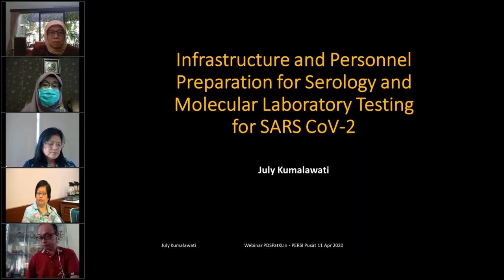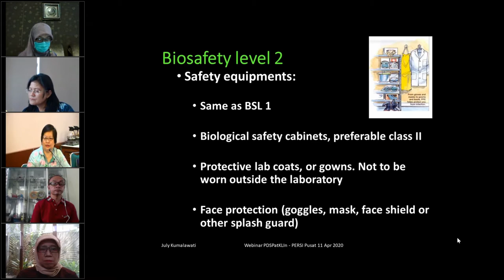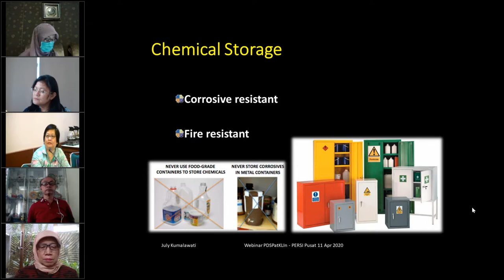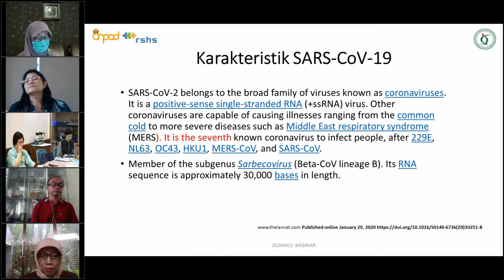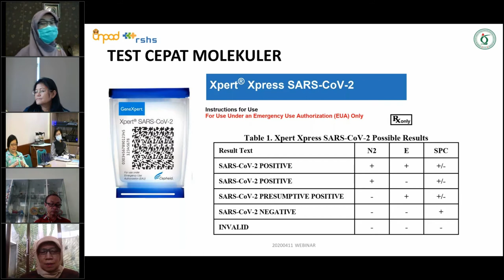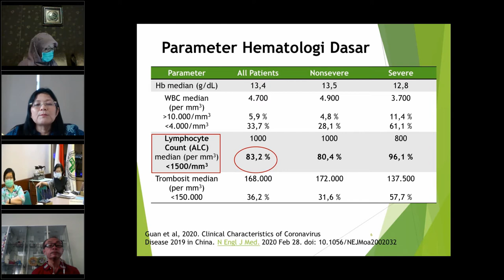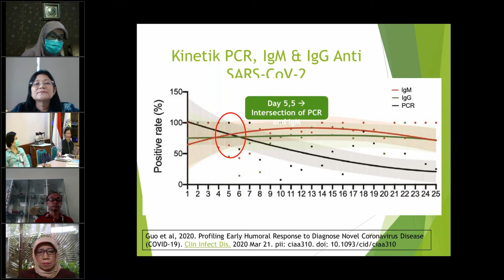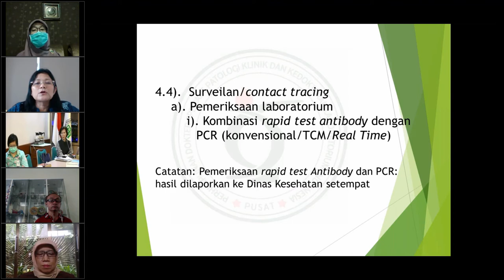Diskusi Online mengenai : “Diagnostik Lab Covid 19”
Kegiatan Diskusi Online mengenai : “Diagnostik Lab Covid 19” dilaksanakan pada Hari Sabtu 11 April 2020 jam 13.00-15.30 WIB